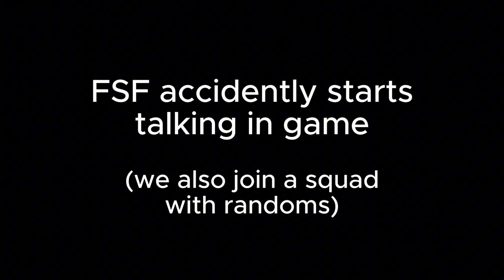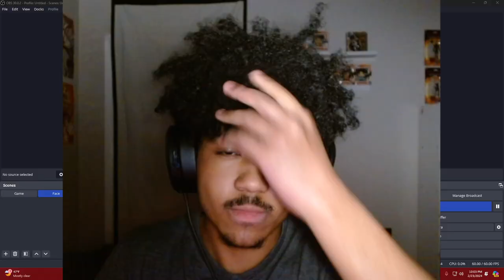I've been sent to war | HELLDIVERS 2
In this video me and FSF played HellDivers 2...yes this game died down...and yes this video is old, sry. Unfortunately my pc didn't have a lot of space at the time so I couldn't get as much footage as I would've liked, but I hope u can enjoy it anyway :)